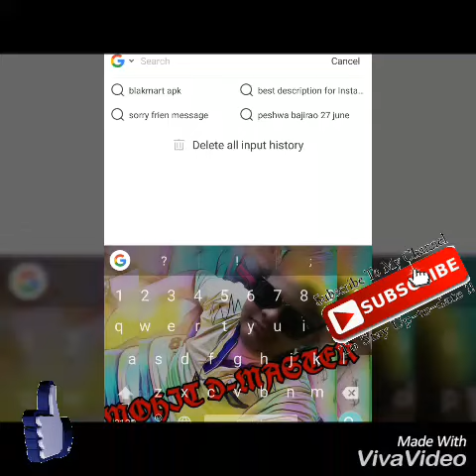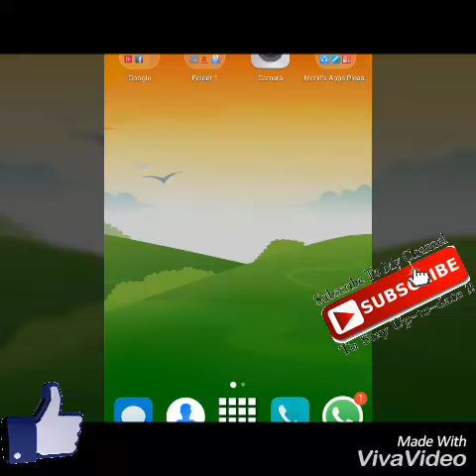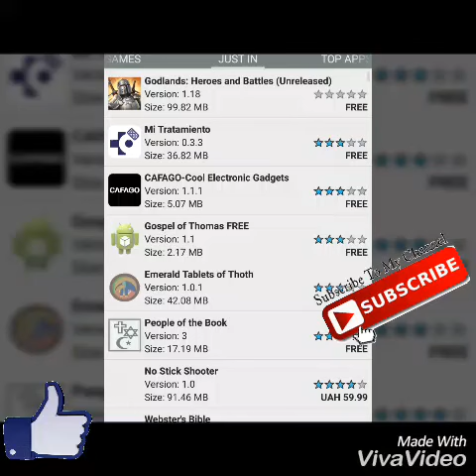How to download paid app for free